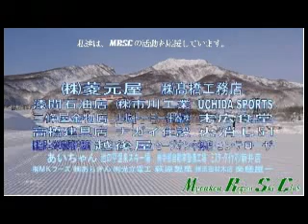2012 8 8 乗鞍 さおり